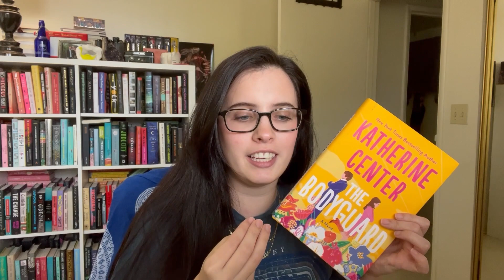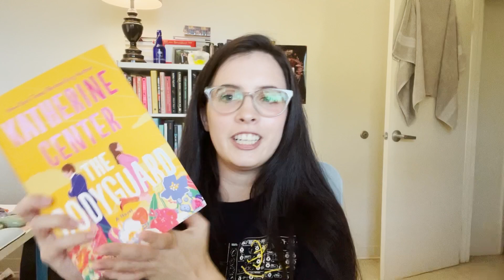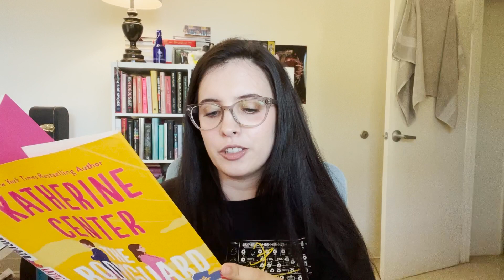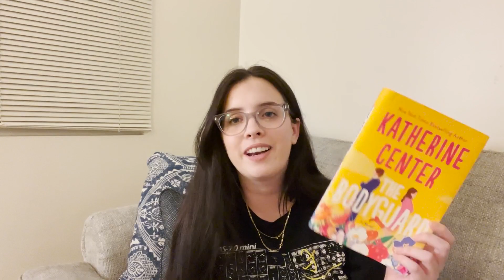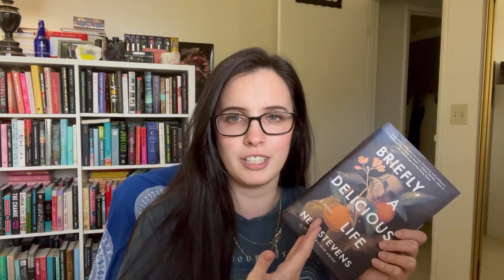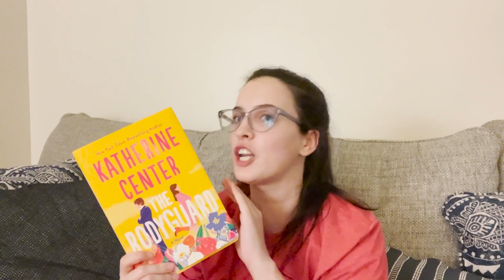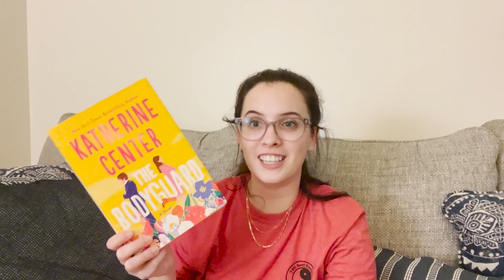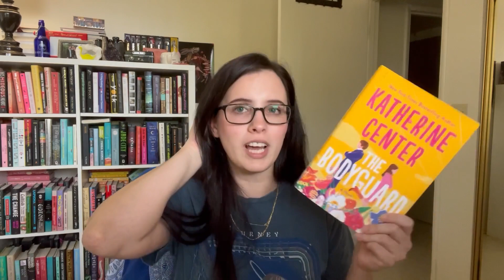Romance Reading Vlog! Also a mini rant review 😳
Yikes, this vlog is a mess [are we shocked?] and watch out because I kind of hate on The Bodyguard 🫣 Genuinely sorry for my crusty behavior. Also I listen to the Thank You For Listening audiobook!

Intro: 0:00
Summaries: 1:12
The Bodyguard: 2:34
Thank You For Listening: 13:06
Final Thoughts: 19:30